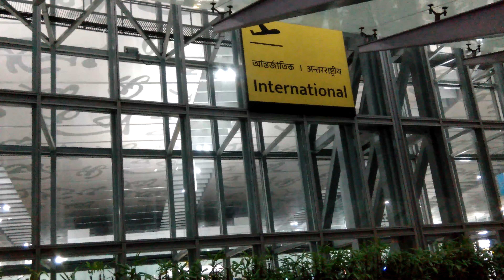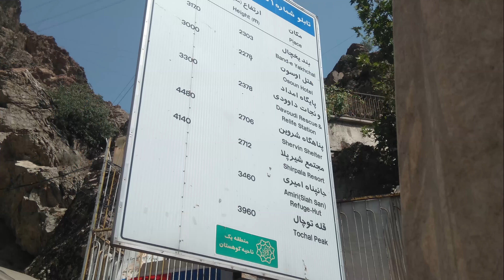IRAN | TEHRAN | SHIRPALA TOCHAL PEAK 3964 Meter | Trekking | India to Iran | One Day Trek in Iran.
Tochal peak, with a height of 3961 meters, is the highest peak in Tehran. This summit has several trekking path and a ski resort. The main path begins start from "Darband" field in north of Tehran, at the beginning of this route there are many cafes and restaurants. At a height of approximately 2500 meters, located "Shirpala" shelter, this shelter has a buffet, accommodation and a rescue station.
After this shelter, only the resting place is "Amiri" shelter, Amiri shelter has not any facilities such as buffet, electricity power and .., this shelter suitable only for overnight accommodation, this shelter has suitable for maximum 15 person.